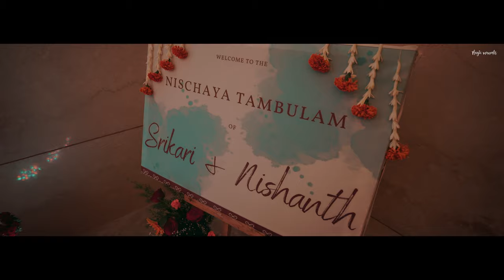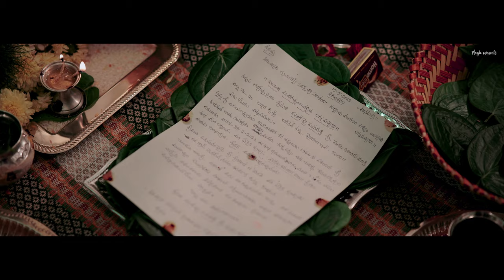Srikari & Nishanth's Nischaya Thambulam Highlights | Magic Moments Studios | Chethan Gowda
Documenting their valued ceremonial views & weaving together the lovely moments of Srikari & Nishanth's Nischaya Thambulam a.k.a Engagement was quite a pleasure!